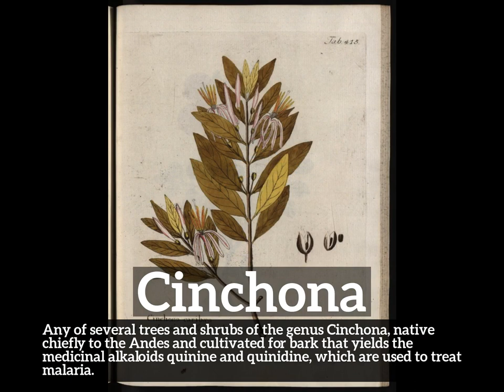What is Cinchona? | How Does Cinchona Look? | How to Say Cinchona in English?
(Supplement - No Additives)
(Bark Extract - Microbial Support)

Learn how to pronounce cinchona with Imago Spectrum.

What is cinchona?
How does cinchona look?
How to say cinchona in English?
What does cinchona represent?
What is the defintion of cinchona?

Imago Spectrum allows you to easily memorize common English words and phrases by joining visual and auditory learning environments into a short video. Focus on the images and repeat cinchona several times for best retention results.

In this video we are speaking the word, cinchona. Do take note of how cinchona is spelled.
The definition of cinchona is listed below the word in the video.
Cinchona:  Any of several trees and shrubs of the genus Cinchona, native chiefly to the Andes and cultivated for bark that yields the medicinal alkaloids quinine and quinidine, which are used to treat malaria.